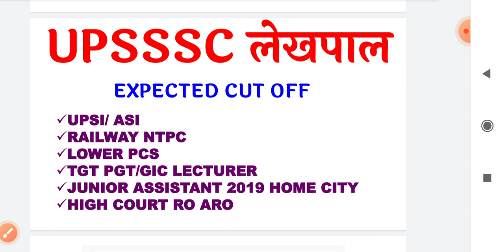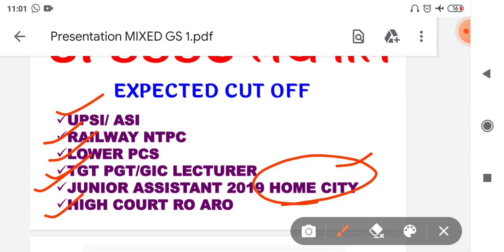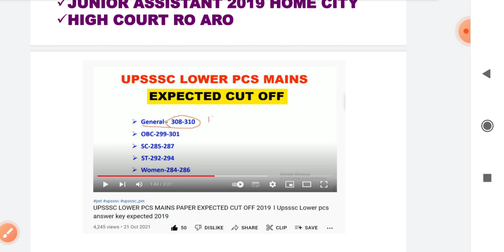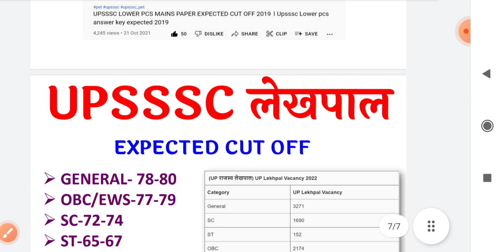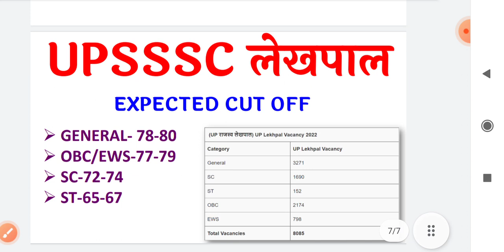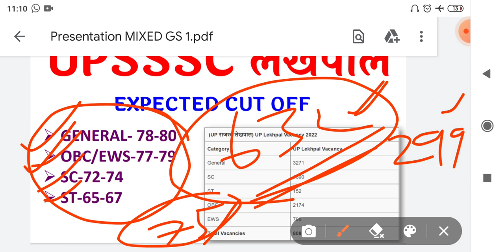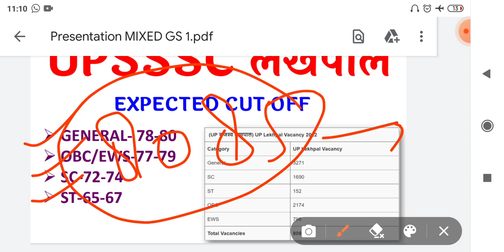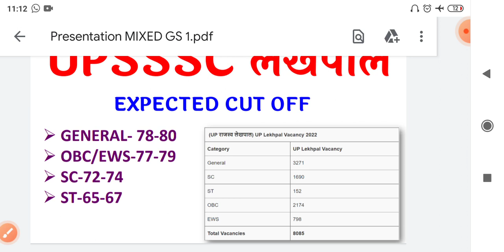upsssc lekhpal expected cut off result 2022 date revised answer key new vacancy latest news today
0:00 intro
0:10 upsssc lekhpal expected cut off 2022
0:40 upsssc lekhpal revised answer key
1:20 upsssc lekhpal LATEST NEWS TODAY
2:10 upsssc lekhpal New vacancy 2022
3:20 upsssc lekhpal mains result 2022
3:50 upsssc lekhpal answer key